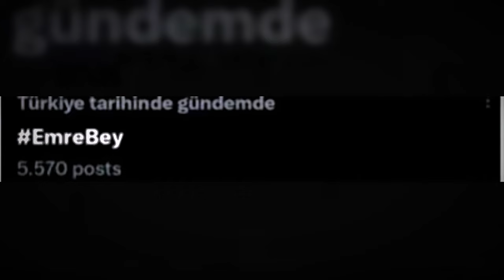WORLD WAR⚔ 3 OF K.O😂🤧||ORMAL👑FANS🥵ON FIRE🔥||HOLOFIRA'S🤩NEW🙊DRESS!!?😨✨||K.O😋ENJOYABLE🤣REVIEWS🤫😅